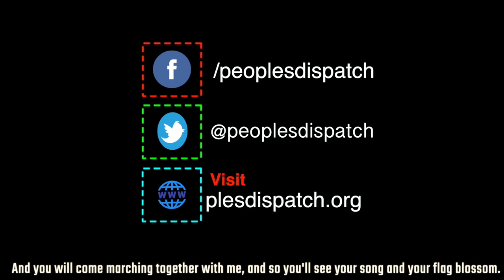Around the world Ep80: Migrant caravan and more..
In this episode, we take a look at the migrant caravan from Honduras, where over 1,500 people have began their journey to the United States. We also report on the protests in Lebanon and Germany.